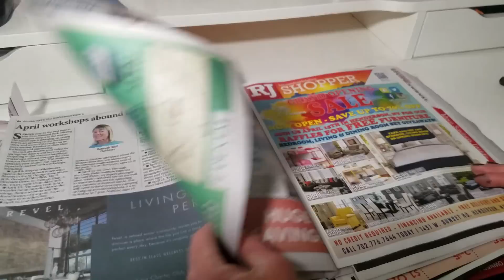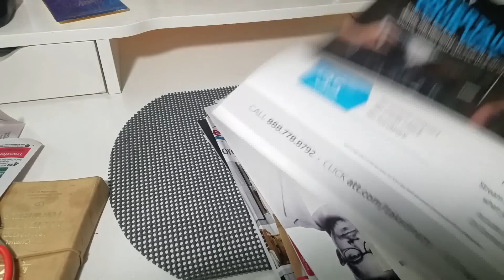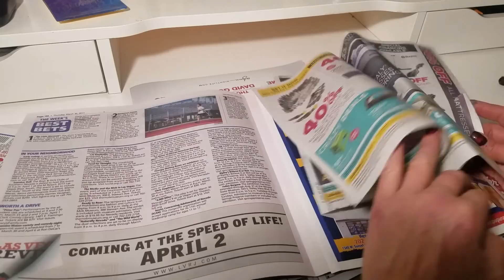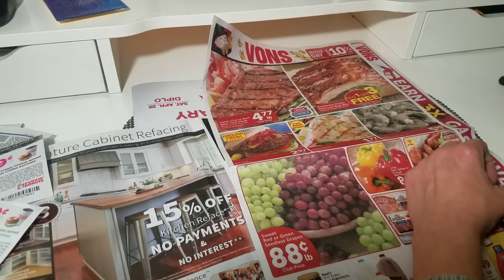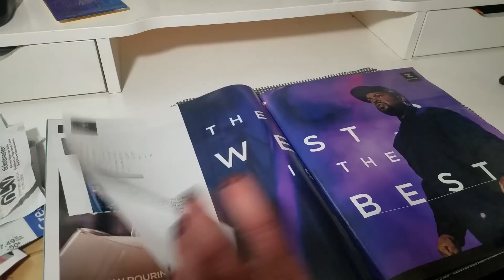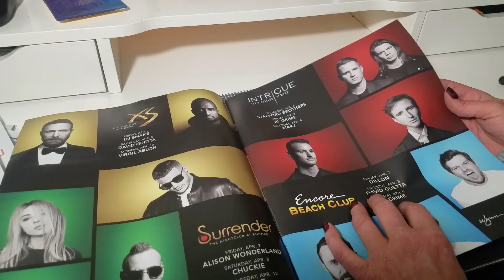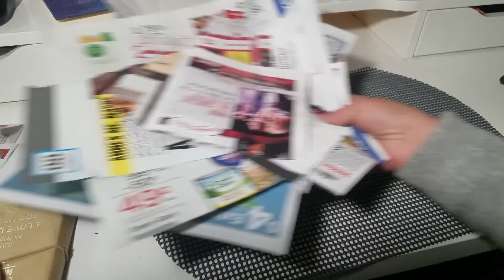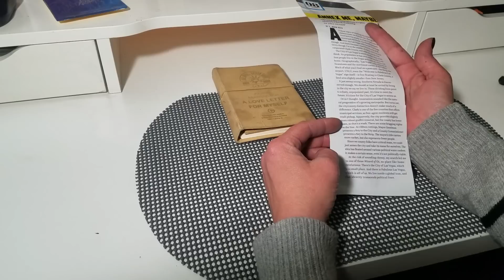ASMR- *Request*- Page turning - weekly ads- coupons- no speaking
Hi everyone! This is a request for going through some papers with ripping sounds. No babbling from me..just the sounds. I hope everyone is well. I wanted to let everyone know that sometimes comments get lost in my feed and never miss responding on purpose. Sometimes it takes me a while, but I will find them. and if you have any requests that I have forgotten about, please let me know! Thank you so very much for all of your comments , they really do make my heart happy and make me smile from ear to ear. Thank you for that!... As always I hope this relaxes, and/or triggers those tingles!